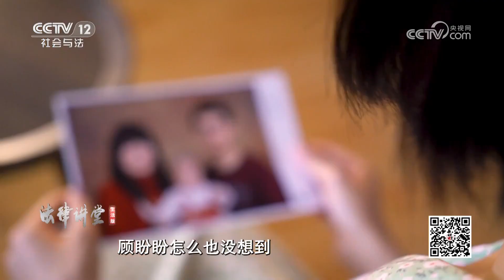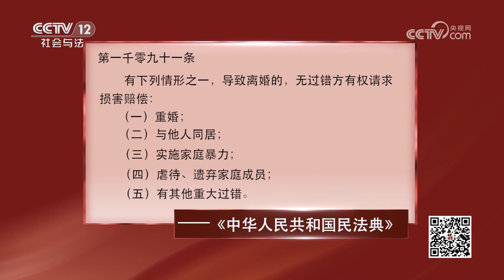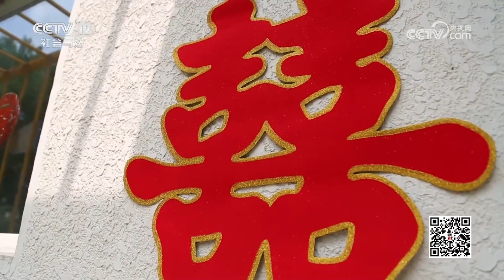《法律讲堂(生活版)》女子未婚先孕匆忙结婚 不料新婚就遭丈夫家暴 20230712 | CCTV社会与法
本期看点：案例一：顾盼盼未婚先孕匆忙结婚，却发现丈夫王峰有家暴恶习，她常遭王峰毒打；案例二：李梅嫌弃丈夫张强没钱，常被张强打骂，张强还挥刀刺向李梅。两起因丈夫家暴而引发的案件，王峰最终承担民事赔偿责任，张强则涉嫌犯罪。